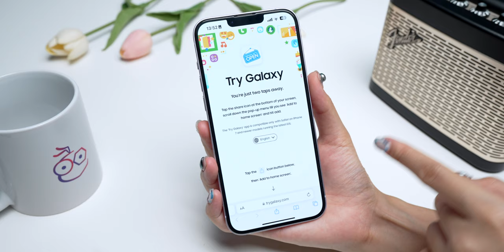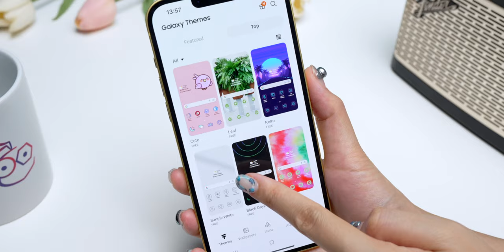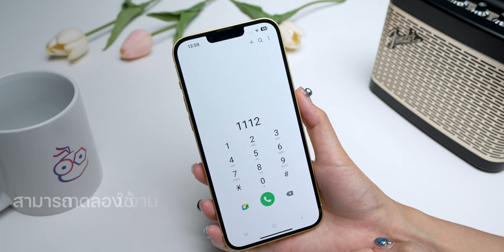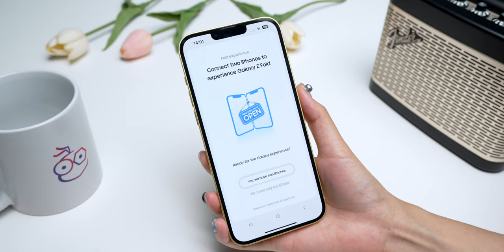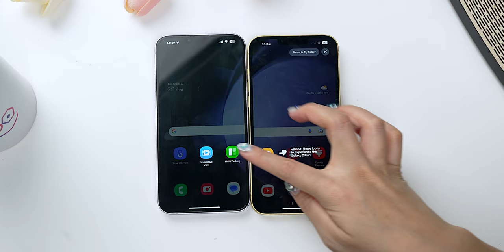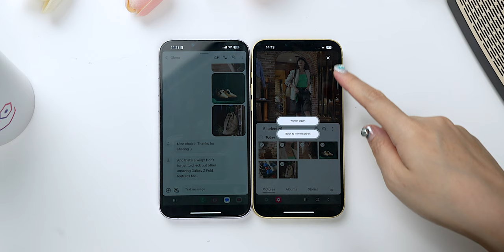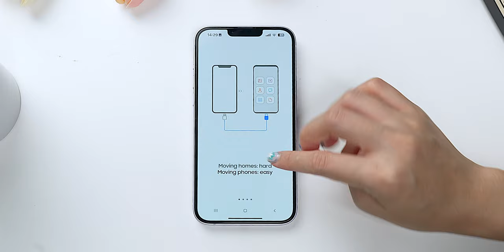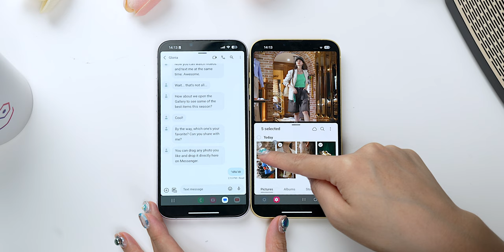Try Galaxy ลอง UI จอพับ Galaxy Z Fold5 บน iPhone เป็นยังไงบ้าง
พามาเล่น Try Galaxy ลองใช้ One UI ของ Samsung Galaxy! มีฟีเจอร์เปลี่ยน iPhone ให้เป็น Galaxy ZFold ด้วย! ตามมาดูได้เลย

❗️เว็บไซต์สำหรับติดตั้ง

00:00 - พาเล่น Try Galaxy บน iPhone
00:45 - ติดตั้ง Try Galaxy
01:59 - เปลี่ยนธีม
02:18 - พาเล่นแอปต่าง ๆ
03:46 - ฟีเจอร์ใหม่ Fold Experience

รีวิว Galaxy Z Fold5 จากคนที่ไม่เคยใช้จอพับมาก่อน ใช้แล้วเป็นไงบ้าง?